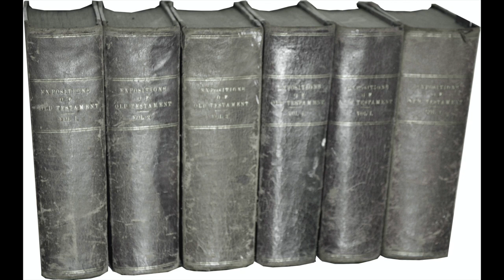Our Visit to Galeed Chapel, Brighton and Meeting Mr. F.L. Gosden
In 1975, some time after I had been attending the Bierton Strict Baptist Chapel,  I was introduced to Mr. and Mrs Groom, who were members of The Prestwood Strict Baptists. They had moved to Brighton and were attending Galeed Strict and Particular Baptist Chapel.
Sadly the husband of Mrs Evered had just died and they were both members of the Bieron Church. Mrs Evered was the sister of Mrs Groome and she and I were  invited to visit the Groom's at their home in Brighton

We attended Galeed Chapel where Mr. Frank Gosden was the pastor and the Groom's and Mrs Evered were keen for me to meet Mr Gosden, as I was relatively new to the Bierton Church and Strict Baptists in general.

Mr.  Gosden invited me to spend the afternoon, at his very modest home, where I share with him my call and conversion and to the Lord Jesus Christ and my growth in grace and the knowledge of the Lord Jesus Christ.  We had a blessed time together and on my departure he gave me a special gift, which was his own personal,  6 volume set of Dr. John Gill’s commentaries, on the whole bible for which I treasured.

Sadly Mr Frank L. Gosden died in1980 and was born in 1890
Some day I. would like to visit Galeed chapel again.